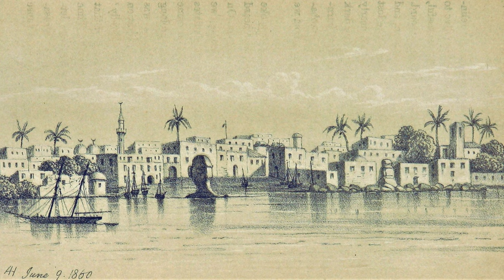Ravel Sheherazade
Happy Birthday Andy from Jeff!! Herewith a Living Room Requests Shéhérazade ! Texts: Scroll down...
00:00 Start
01:09 Asie
07:32  La flûte enchantée
11:00 L'indifférent

Alas! All that's available in this tiny rented flat is a Casio keyboard, which needed to be held steady by the singer! But LRR does its best.

Texts:
ASIA
Asia, Asia, Asia,
Ancient fairy tale wonderland,
Where fantasy sleeps like an empress
In a forest full of mystery.
Asia,
I long to sail with the schooner
Which rocks tonight in the port
Mysterious and solitary
And which spreads at last its violet sails
Like a huge night-owl in the golden sky.
I long to sail for isles of flowers
As I listen to the song of the wayward sea
With an old bewitching rhythm;
I long to see Damascus and the cities of Persia
With their light minarets in the air;
I long to see beautiful silk turbans
Above black faces and white teeth;
I long to see eyes dark with love
And pupils shining with joy
in skins yellow like oranges;
I long to see velvet clothes
And long-fringed robes;
And then, to come back later
Telling my adventure to those curious about dreams
Raising like Sindbad my old Arab cup
Occasionally to my lips
Artfully interrupting my tale...

THE ENCHANTED FLUTE
The shadow is soft and my master sleeps,
A cone-shaped silken cap on his head,
And his long yellow nose in his white beard.
But me, I'm still awake,
And I listen outside,
Where a flute song pours out
Alternately sadness and joy.
A tune by turns languorous or frivolous
Which my darlng lover plays.
And when I approach the casement,
Each note seems to fly
From the flute to my cheek
Like a mysterious kiss.

THE INDIFFERENT ONE
Your eyes are soft like a girl's,
Young stranger,
And the fine curve
Of your beautiful down-shaded face
Is even more seductively shaped.
Your lips sing on my doorstep
An unknown charming tongue,
Like false music;
Enter! And let my wine comfort you...
But no, you pass
And from my threshold I see you leave
Giving me a last graceful gesture,
Your hips lightly swaying
By your feminine and weary gait...

Biggest thanks to Jeff and Andy from the New World who made today's Patricia Hammond and Matt Redman Living Room Requests live concert possible.